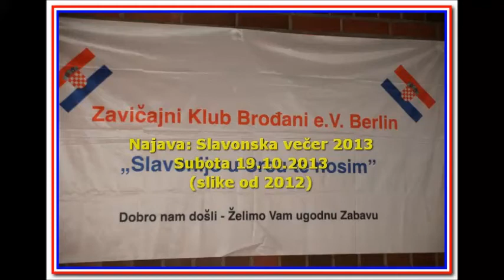Najava: "Slavonijo u srcu te nosim" u subotu 19.10.2013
Zavičajni klub Brođani iz Berlina organizirju dobrotvornu zabavu "Slavonijo u srcu te nosim" u subotu 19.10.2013 s početkom od 19:00 ati. Zabava će se održati u društvenim prostorijama na adresi Gemeinschaftshaus Lichtenrade u ulici Barnet str. u Berlinu. U zabavnom dijelu programa nastupit će Tamburaški sastav "Širok Šor" iz Slavonskog Broda.

Jedna od najpoznatijijih hrvatskih udruga u glavnom gradu Njemačke zacijelo je Zavičajni klub Brođani e.V., prije svega poznat po svojoj dugogodišnjoj neumornoj humanitarnoj djelatnosti ali i po sjajnim zabavama, koje gotovo isključivo u tu svrhu berlinski Brođani iz godine u godinu priređuju u Berlinu.

Zavičajni klub Brođana iz Berlina dali su veliki obvol u Domovinskom ratu i teško je procijeniti učinak pojedinaca i raznih udruga u pružanju raznolike pomoći. Pored Hrvatske katoličke misije, CARITAS-a te nekih političkih udruga, Zavičajni klub "Brođani" spada u sami vrh donatora i dobrotvora.

Humanitarna pomoć kupljena ili prikupljena od mnogih članova društva i pojedinaca, našla je mjesto diljem LJEPE NAŠE te Bosne i Herzegovine, okolica Brčkog, Nove Bile, Varaždina, Bjelovara, Novske, Okučana, Požege, Nove Gradiške, Našica, Osijeka, Vinkovaca, Đakova i Slavonskoga Broda.

To su samo neka od mjesta gdje su obradovali mnoge naše Hrvate ne samo nekim dijelom odjeće ili obuće već s naznakom da nisu sami, da netko brine o njima, da ne gube svaku nadu.

Sva pomoć upućena Hrvatskoj u ovako velikom omjeru bila bi nezamišljiva bez velike podrške i razumjevanja njemačkog naroda. Procjenuje se da je iz Berlina u Slavonski Brod stigla pomoći u vrijednosti od 2,5 milijuna euro, a riječ je o lijekovima, sanitetskom materijalu i vozilima za brodsku bolnicu i šleperima sa hranom i odjećom.